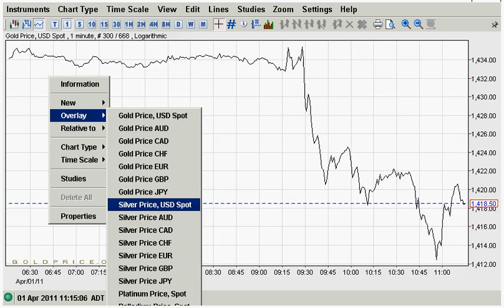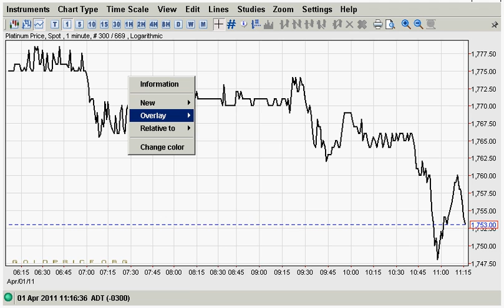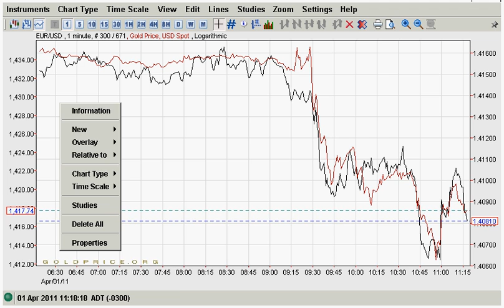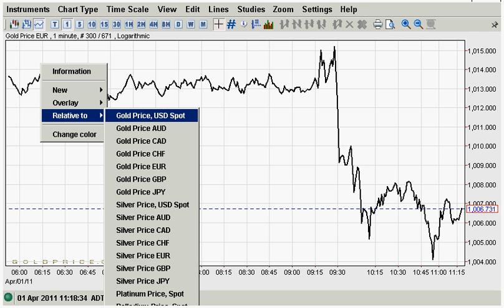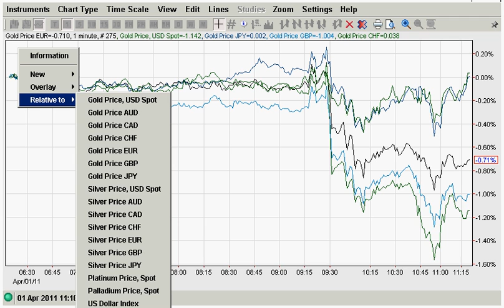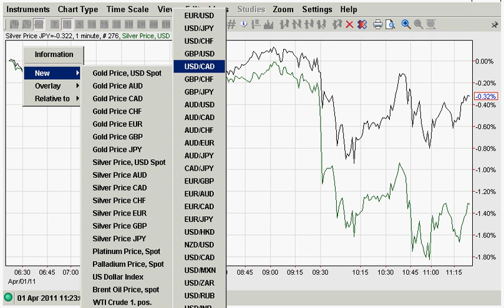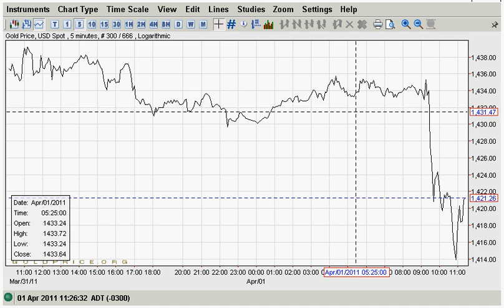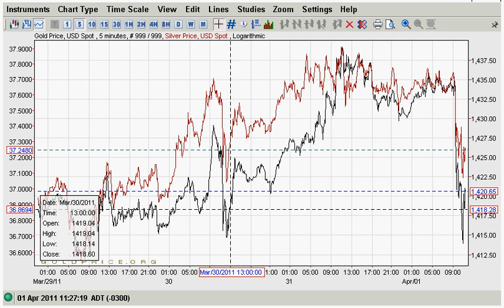2011-4-1 smackdown again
It didn't work 2 days ago, it's not going to work today